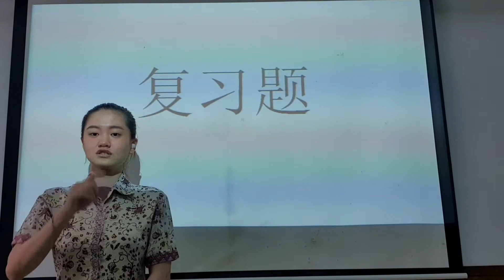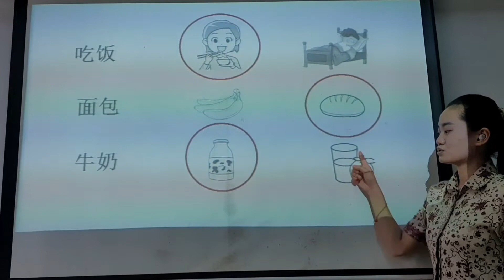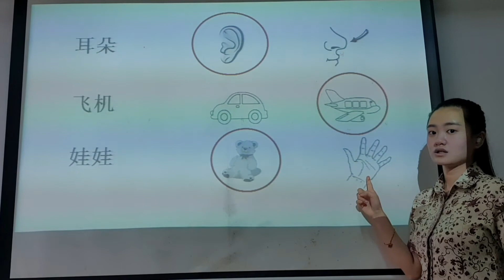PG -- Mandarin Reviewment II Tgl 19 Nov 2020